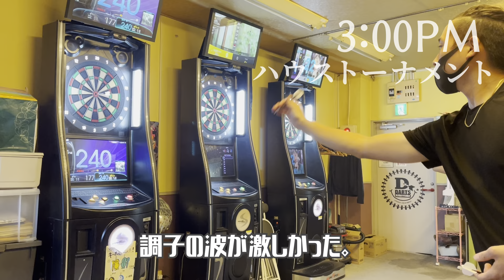ハウストーナメント3位入賞！ただ調子は全然…【毎日ダーツVLOG 621日目】